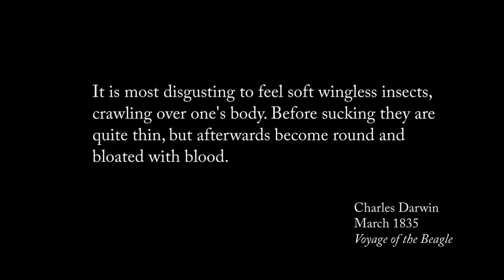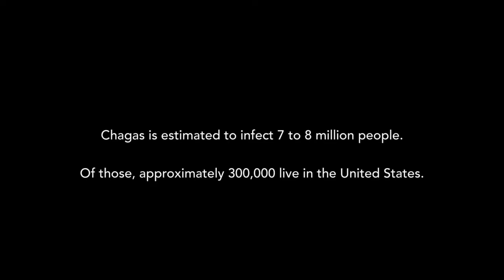Sample of Nocturne: The Search for Kissing Bugs in Texas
Nocturne is a short documentary about Kissing Bugs and Chagas disease in Texas. Rachel Curtis-Robles is a researcher and National Science Foundation Fellow at Texas A&M. She and her colleagues collect and test the bugs for the parasite T. Cruzi.

Kissing Bugs are present in all of the Americas and can transmit the disease to humans, dogs and other animals. Filmed, edited and directed by Rachel Bardin (University of Texas).